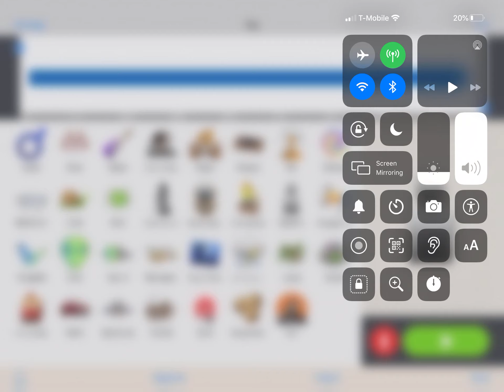This used to be the orange justice...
Can this become a meme